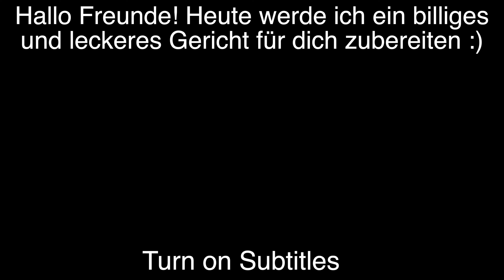Ich nehme 3 Kartoffeln, eine Zwiebel und ein schnelles Abendessen ist in 10 Minuten fertig!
Sehr schnelles und einfaches Rezept für ein Abendessen, das nicht einmal Zeit zum Abkühlen hat. Schnelles, billiges und leckeres Rezept für das Abendessen. Es ist ein sehr einfaches Rezept, aber mit einigen Tricks, die befolgt werden müssen, damit es außen sehr knusprig und innen weich ist! Sie werden sehen, welches Ergebnis Sie erzielen werden. Ich gehe bereits davon aus, dass Sie es oft wieder tun werden! Sehr einfach und lecker! Leckere und günstige Dinner-Idee. Schnelles kartoffel rezept! Billig und schmeckt wie in einem Restaurant. Probieren Sie es selbst aus und lassen Sie mich in einem Kommentar wissen, wie es Ihnen gefällt?

Zutaten:
3 Kartoffeln
1 Schalottenzwiebel
Parmezan-Käse
Butter 1 Esslöffel
Schnittlauch
Olivenöl
Pfeffer, Salz, Oregano (optional, Gewürze nach Ihren Geschmackspräferenzen)

Bei schwacher Hitze 15 Minuten auf einer Seite braten.
Dann mit einem Teller umdrehen und weitere 10 Minuten braten.
Guten Appetit 💚